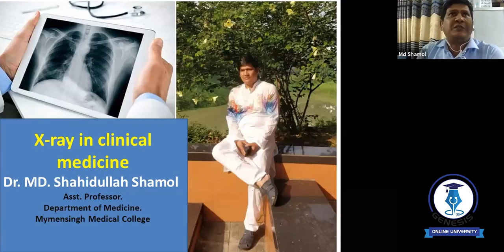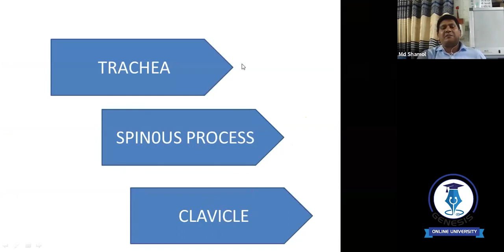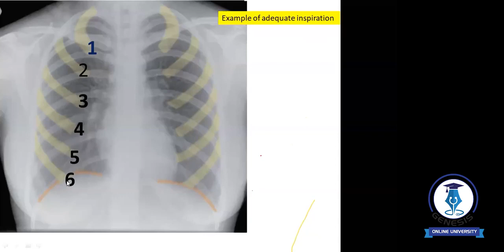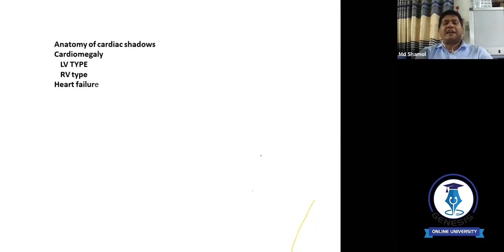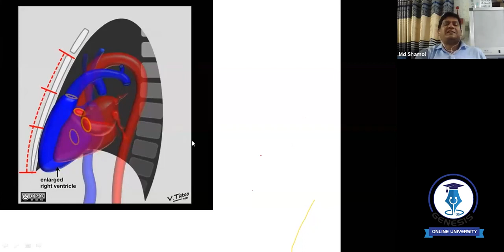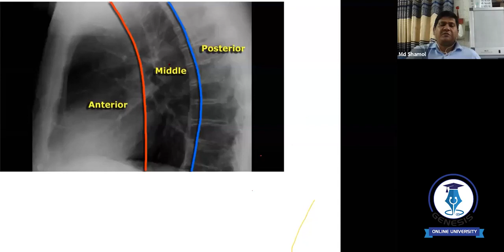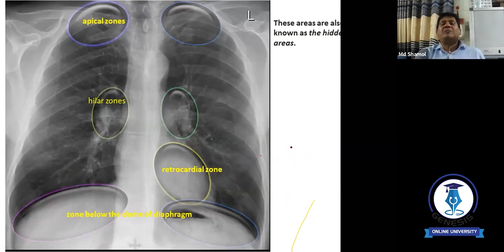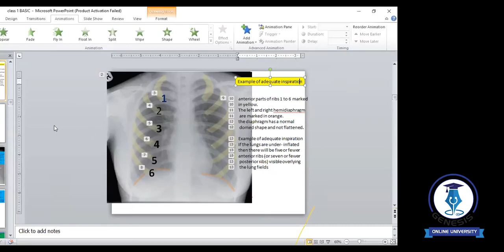First class: Basics on Chest X-ray ll Md.Shahidullah Shamol